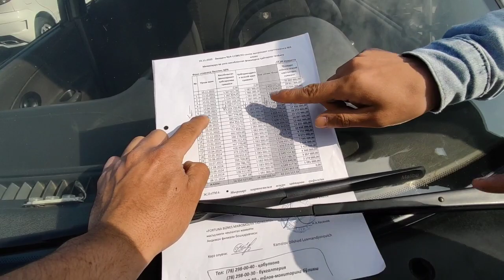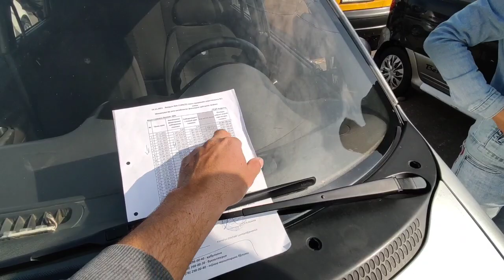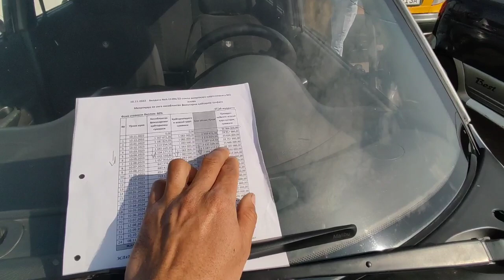ARZON MATIZ NARXLARI VARYANTGA 1700$ GA ANDIJON MASHINA BOZORIDAN OMADLI